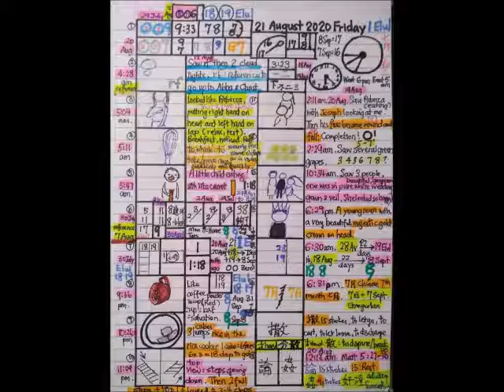August 21st, 2020 (2020年08月21号)